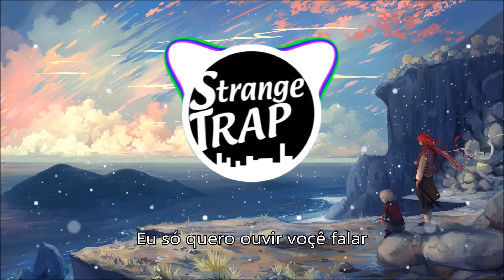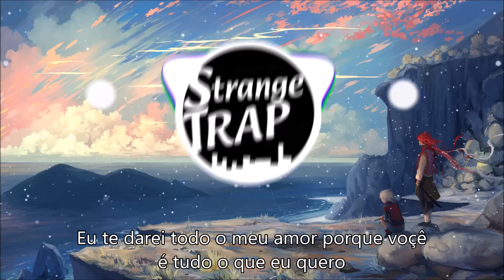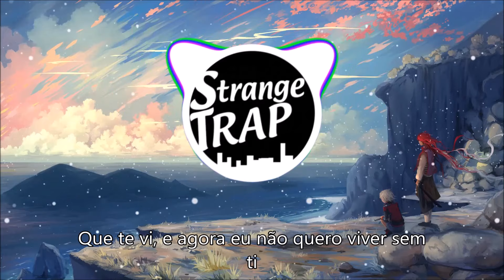Trevor Daniel - For You (Legendado)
Sua música está neste canal e gostaria de remove-la? mande um e-mail explicando as causas que eu removerei o video a seguir.Não é preciso dar strike neste canal.